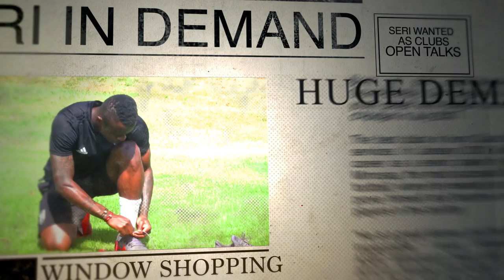SERIOUS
Fulham signed Jean Michaël Seri in July 2018, the midfielder signed a contract until June 2022, with the Club holding an option to extend by a further 12 months.